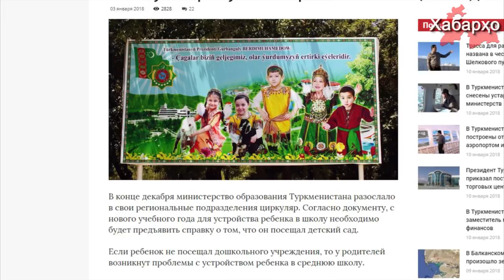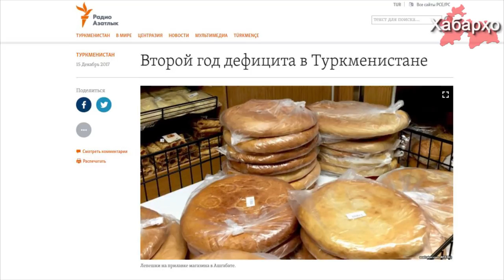В Туркмении нашли повод не принимать детей в школу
Власти Туркменистана продолжают придумывать всё новые и новые абсурдные даже для секуляристской системы законы. Причем каждым новым законом они создают все новые и новые трудности в различных сферах жизни населения страны.